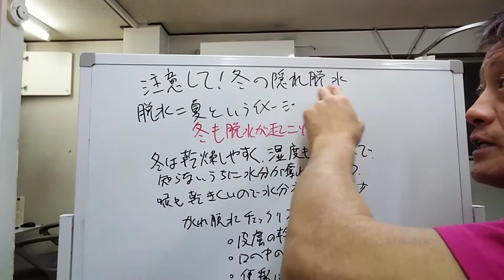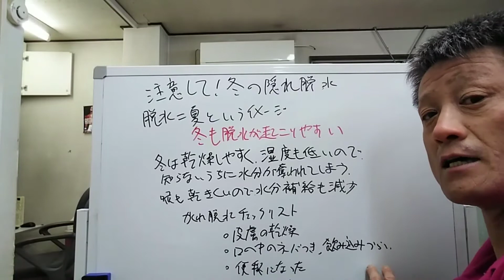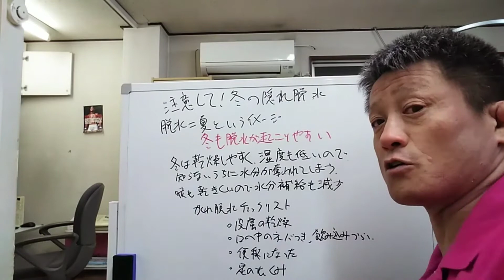【注意して！冬の隠れ脱水】東京都 目黒区 港区 自律神経 自律神経の乱れ 自律神経失調症 整体 武蔵小山 頭痛 耳鳴り めまい 慢性疲労 内臓疲労 更年期 不眠 パニック障害 不安 うつ/原町接骨院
メールアドレス
ID→pinktyphoon0918
電話はこちら
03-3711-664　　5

【関連動画】
【教えて！経口補水液】冬場に気をつけること（1）ウイルス性疾患からの下痢 おう吐 発熱が脱水に
【教えて！経口補水液】冬場に気をつけること（2）下痢 おう吐対策に経口補水液を常備する
【かくれ脱水トーク】Vol.6 かくれ脱水チェックシート　その③ステップ3